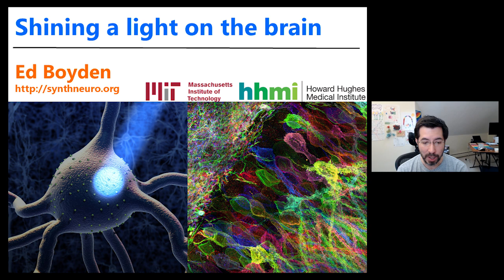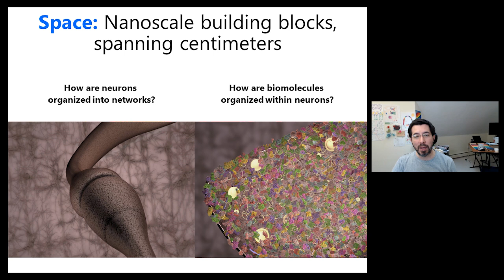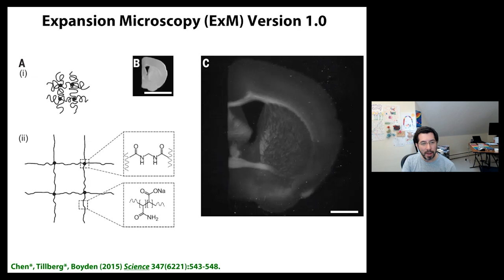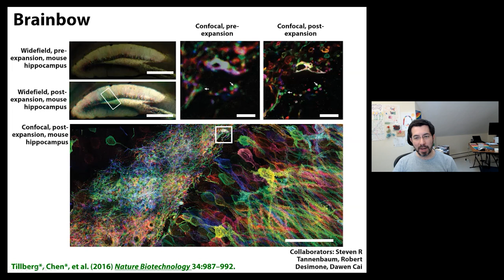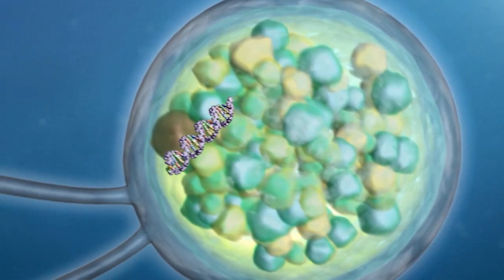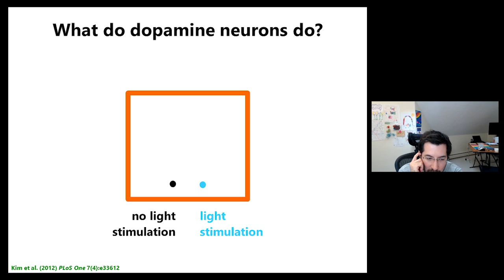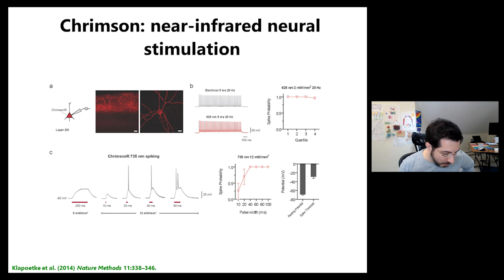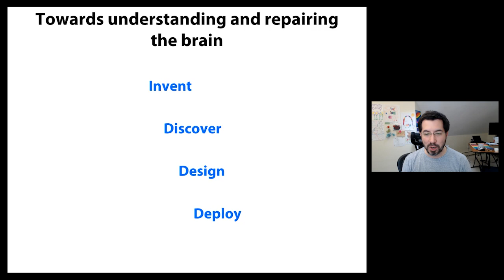Shining a light on the brain | The Royal Society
The brain is the most complex organ in the human body and the intricate systems and interactions within enable us to sense, feel, think and do. Being able to map these networks and the billions of connections that form them is key to unlocking the secrets of the brain.

Professor Ed Boyden is Y. Eva Tan Professor in Neurotechnology at MIT and professor of Brain and Cognitive Sciences, Media Arts and Sciences, and Biological Engineering, at MIT's McGovern Institute for Brain Research, and a Howard Hughes Medical Institute investigator. His discoveries in the emerging field of neurotechnology have revolutionised the way we analyse and repair the brain.

From expansion microscopy, which enables complex biological systems to be imaged with nanoscale precision, to optogenetics, with which individual neurons and pathways can be turned on or off using a beam of light, Professor Boyden talks about his research that led to him being awarded the Croonian Medal and Lecture 2020.The Royal Society is a Fellowship of many of the world's most eminent scientists and is the oldest scientific academy in continuous existence.